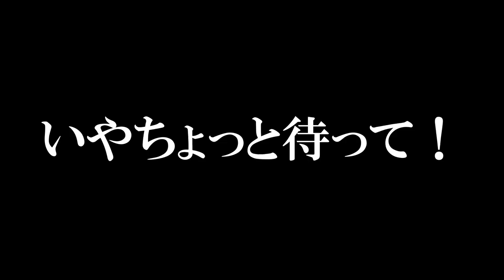右向きのレールに乗って進むだけなのに難しくて笑うwww マリオメーカー2